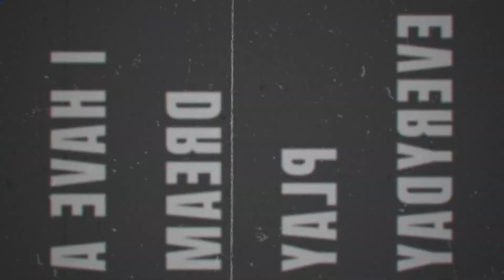CAP ARTER - HOLY - REACTION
Also for LIVE daily content feel free to follow me on all my social medias.